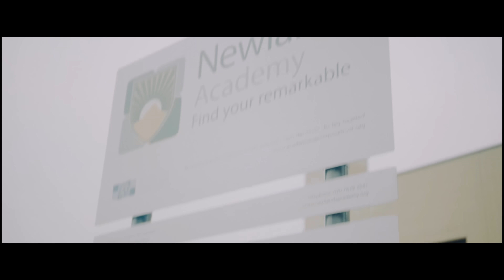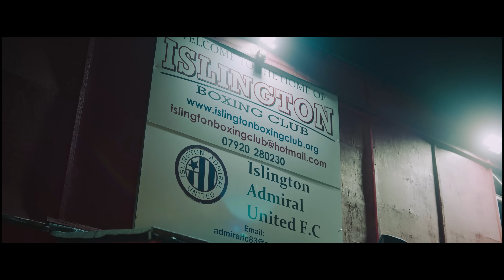OFB Izzpot - Izz It Fair? [Music Video] | GRM Daily